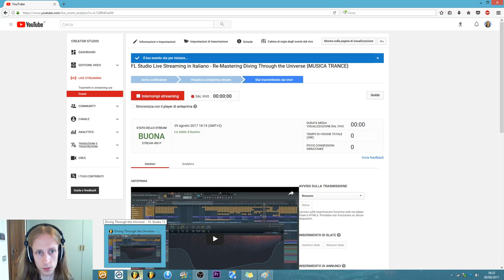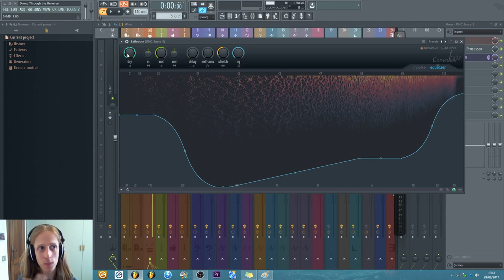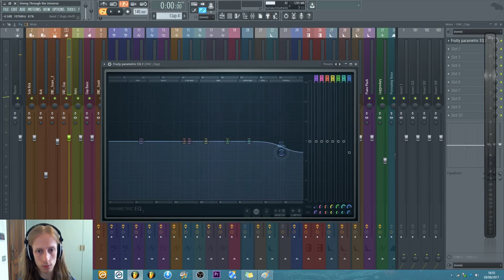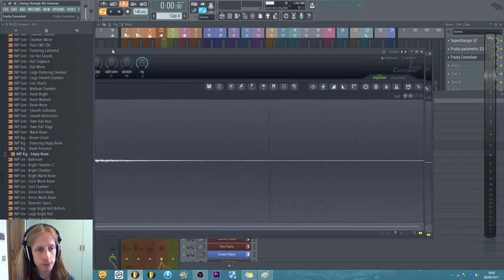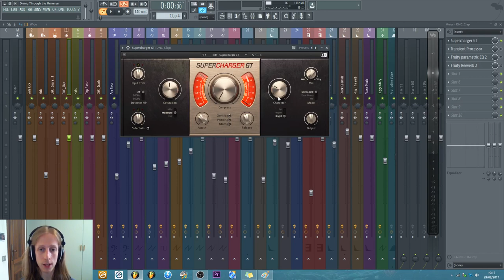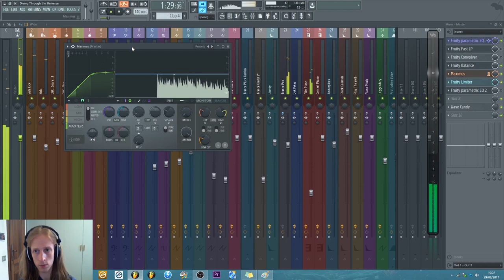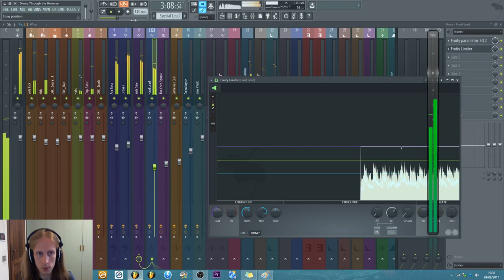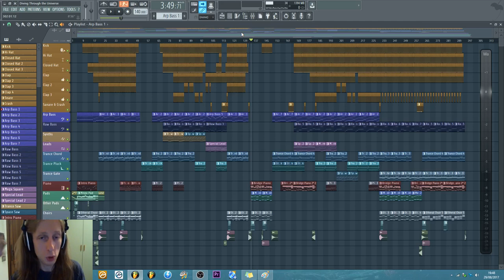FL Studio Live Streaming in Italiano - Re-Mastering Diving Through the Universe {MUSICA TRANCE}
Presto rilascerò il re-mastering di Diving Through the Universe a questo indirizzo Resta sintonizzato e seguiti la diretta per vedere mentre lavoro su questo brano. Grazie a coloro che condividono

Vedremo insieme il dietro le quinte in anteprima di Diving Through the Universe attraverso FL Studio e vedremo insieme come utilizzerò il fruity convolver per il mastering.

Condividi i miei video e divertiti :D